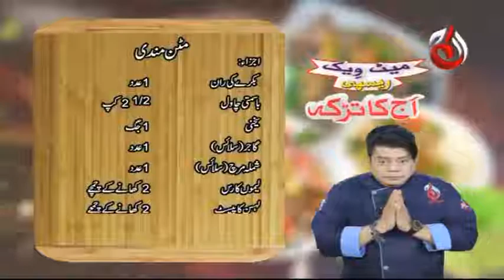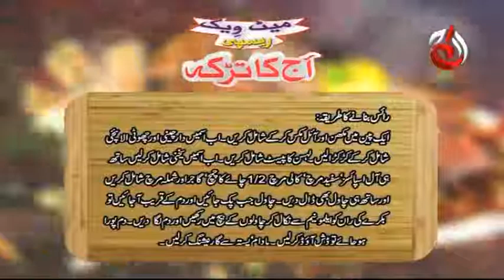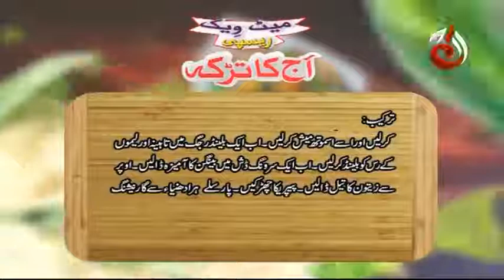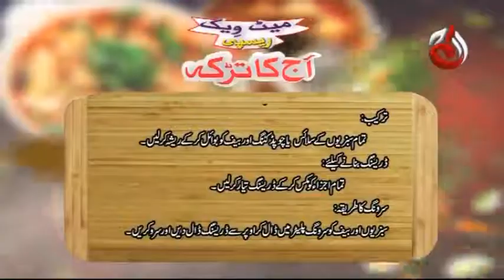Aaj Ka Tarka | Recipe Chicken Salad - Episode 223 | Aaj Entertainment | Chef Gulzar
DOP:
Sajid Islam